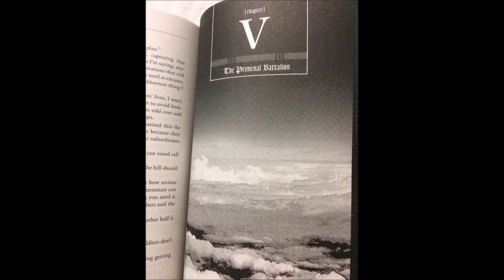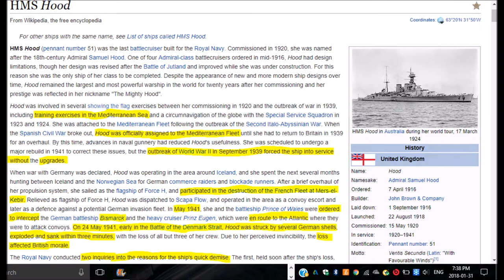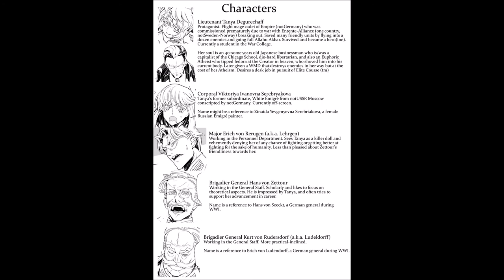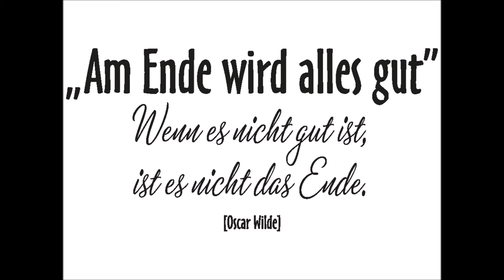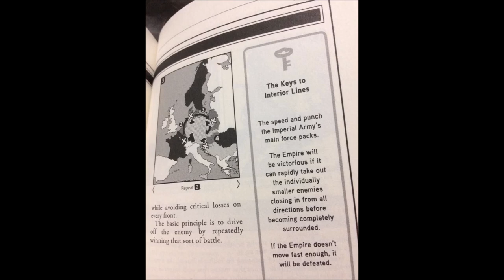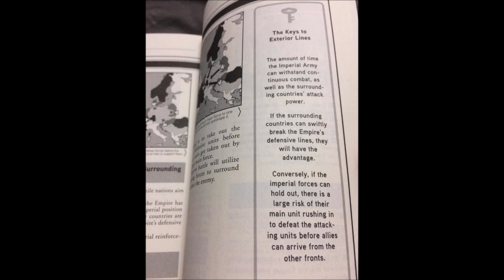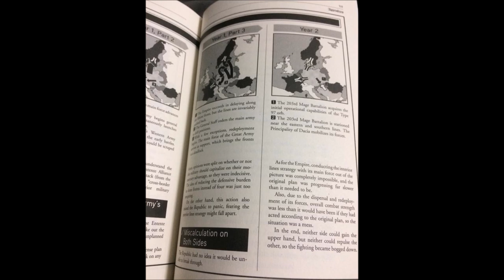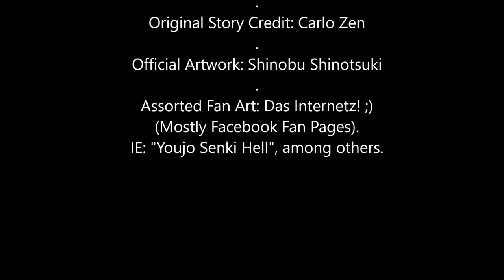Youjo Senki Saga Of Tanya The Evil Volume 1 Chapter 5 The Primeval Battalion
Finally publishing the final chapter. I recognize that this one was a late upload, diverging from my promised schedule by several days, but it took considerably longer than the rest to edit this one, and I trust that you will find the resultant quality boost to be worth it.
The first volume of the light novel ends just prior to the "defensive action" against Dakia. Having likely seen the Anime, and read the manga, doubtless the majority of you know what's coming, and such should not come as much of a spoiler, if at all.